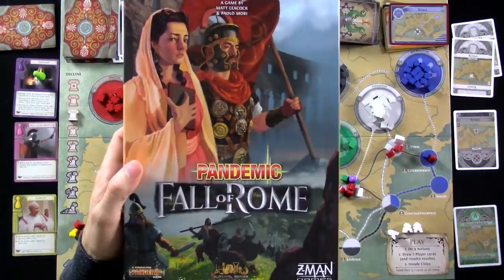Pandemic Fall of Rome Extended Gameplay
A video outlining gameplay for the boardgame Pandemic: Fall of Rome.